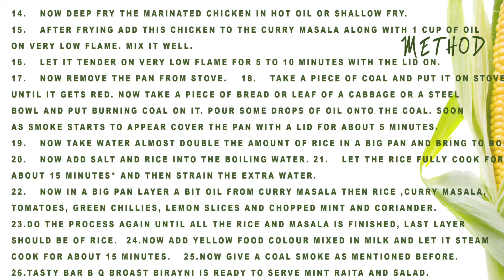BBQ Biryani - ABC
باربی کیو  بروسٹ بریانی :
 اجزاءبرائے میرینیشن:

1. چکن: ڈیڑھ کلو
2. نمک: ایک چائے کا چمچ .
3.کالی مرچ پاؤڈر: ایک چائے کا چمچ
4. پسی لال مرچ: ایک چائے کا چمچ
5. چائنہ سالٹ: آدھا چائے کا چمچ
 6.  ‏کارن فلور: دو کھانے کے چمچ
7.ادرک لہسن پیسٹ :ایک کھانے کا چمچ
8. تکہ مصالحہ مکس: ایک چائے کا چمچ
9. پیلا کھانے کا رنگ: ایک چٹکی
10. بریڈکرمز :آدھا کپ
11.انڈہ :1
12. لیموں کا رس :دو کھانے کے چمچ

 اجزاءبرائے بریانی مصالحہ
1. آئل :آدھا کپ سے ایک کپ
2. پیاز :بڑی چار
3. ٹماٹر:بڑے 5
4. دار چینی کے ٹکڑے :چار سے پانچ
5. بادیاں خطائی کے پھول :دو
6. لونگ :پانچ سے چھ
7.ثابت کالی مرچ :دس سے بارہ
8. ادرک لہسن پیسٹ :ایک کھانے کا چمچ
9. کٹی ہری مرچ:3
10. نمک :ڈیڑھ چائے کا چمچ
11.پسی لال مرچ :آدھا چائے کا چمچ
12. کٹی لال مرچ :آدھا چائے کا چمچ
13. ہلدی: آدھا چائے کا چمچ
14. سوکھا دھنیا پاؤڈر :ایک چائے کا چمچ
15.دہی: ایک پاؤ
16. تکہ مصالحہ مکس: ایک چائے کا چمچ
17. دھنیا پودینہ: ایک مٹھی
18.سفید زیرہ: ایک کھانے کا چمچ
19. کوئلے کا ٹکڑا: ایک

 اجزاءبرائے چاول:
1. سیلا چاول: ڈھائی کلو
2. پانی: تین سے چار لیٹر
3. نمک :6 چائے کے چمچ

  اجزاء برائے دم
1. ہرا دھنیا پودینہ: ایک مٹھی
2. ٹماٹر: ایک درمیانہ
3.لیموں: 2 سے 3
4. ہری مرچیں: 6 سے 8
5. دودھ: دو سے تین کھانے کے چمچ
6. پیلا کھانے رنگ: آدھا چائے کا چمچ
7.کوئلے کا ٹکڑا: ایک

طریقہ:
1. ایک بڑے گہرے برتن میں میری نیشن کے تمام اجزاء اور چکن ڈال دیں
2. چکن اور تمام اجزاء کو ہاتھ سے اچھی طرح مکس کریں اور دو گھنٹے کے لیے فریج میں رکھ دیں
3. ایک بڑے برتن میں سیلا چاول کم سے کم ایک گھنٹے کے لئے اچھی طرح دھو کر بھگو دیں
4. اب کھلے منہ کی دیگچی آئل آدھا کپ  لے اور ہلکی آنچ پر چولہے پر رکھ دیں
5. جب  تیل ہلکا سا گرم ہوجائے تو اس میں باریک کٹی ہوئی پیاز ڈال دیں
6. جب پیاز براؤن ہو جائے تو اس میں ثابت گرم مصالحہ ڈال دیں ہلکا سات تلے
7. پیاز میں ادرک لہسن ڈال کر بھون لیں
8.
 اب اس میں کٹی ہری مرچ نمک لال مرچ پاؤڈر کٹی ہوئی لال مرچ ہلدی اور سوکھے دھنیے کا پاؤڈر ڈال دیں  اور ہلکا سا پانی ڈال کر بھونیں
9. اب اس میں کٹے ہوئے ٹماٹر ڈال دیں
10. ایک پیالے میں دہی نکالے اور تکہ مصالحہ ڈال کر مکس کرلیں
11. اس دہی کو بھی مثالی میں مکس کر دیں اور ہلکی آنچ پر پانچ سے آٹھ منٹ تک پکائیں حتیٰ کے دہی کا پانی خشک ہو جائے اور تیل اوپر آجائے
12. اب اس پر کٹا ہوا ہرا دھنیا اور پودینہ ڈال دے اور دیگچی کو چولہے سے ہٹا دیں
13. کڑھائی میں ہلکی آنچ پر تیل گرم کریں اور میرینیٹ چکن کو کھلے تیل میں تل کر نکال لیں  یا کڑھائی میں ایک کپ تیل ڈالے اور میرینیٹ چکن کو   شیلو فرائی کرلیں
14. ‏ شیلو فرائی کرنے کے بعد چکن کو تیل سمیت بریانی مسالے میں ڈال دیں اور ہلکی آنچ پر رکھ کر مکس کر لیں
15.اس چکن اور مصالح کو ڈھک کر ہلکی آنچ پر آٹھ سے دس منٹ کے لیے دم دے دیں
16.   دیگچی کو چولہے سے  اتار لے اور اس میں موجود چکن اور مصالح کو پانچ منٹ کے لیے کوئلے کا دم دے دیں
17. ایک بڑے اور کھلے دیگچی  میں چاولوں سے دوگنا پانی لیں اور اس میں نمک ڈال کر  چاول اچھی طرح ابال لیں
18. اس پانی میں چاولوں کو تقریبا پندرہ منٹ   ابالنے  کے بعد زائد پانی نتھار لیں
19. اب ایک بڑے منہ کے کھلے دیگچےمیں ان ساری چیزوں کی تہہ لگالیں
20.سب سے پہلے آئل پھر چاول پھر مصالح اور چکن کی بوٹیاں پھر ٹماٹر , لیموں ہری مرچ ہرا دھنیا اور پودینہ اور آخر میں دودھ میں زردے کا رنگ گھول کر ڈال دیں اور ڈھک کر ہلکی آنچ پر پندرہ منٹ کا دم دے
20. آخر میں چولہے سے ہٹا کر پانچ منٹ کے لیے کوئلے کا دم دے دیں مزیدار  بروسٹ باربی کیو بریانی تیار ہے
21. سلاد اور رائتے کے ساتھ سرو کریں